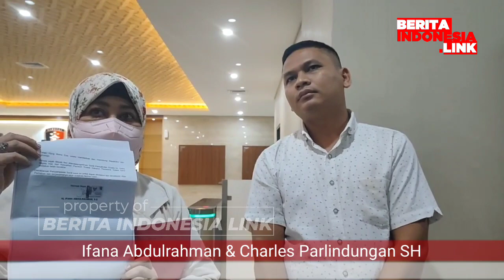Ifana Abdulrahman Jelaskan Kedatangan ke Bareskrim Mabes Polri